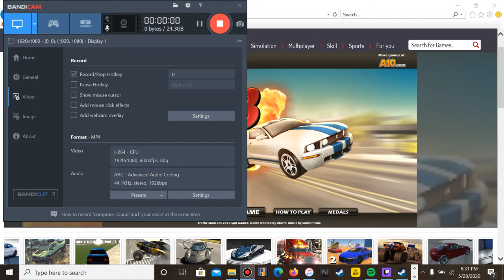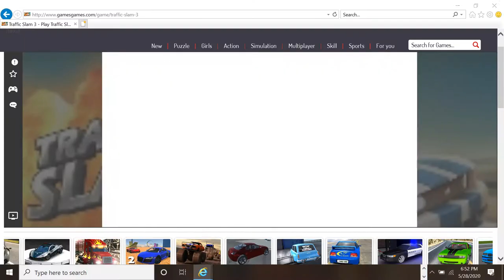traffic slam 3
A in browser game recored with bandicam